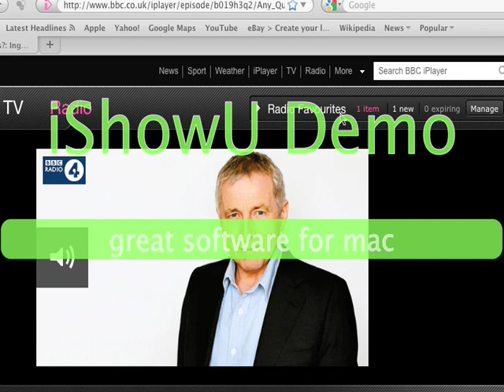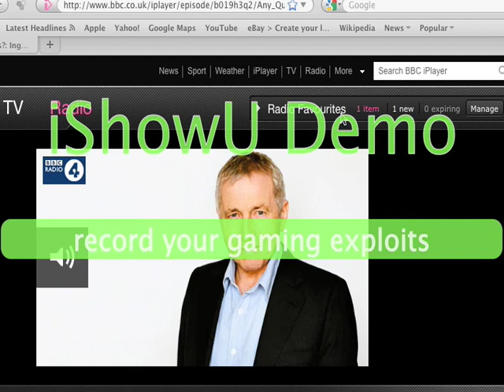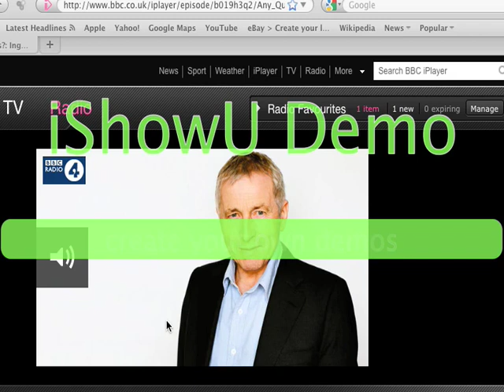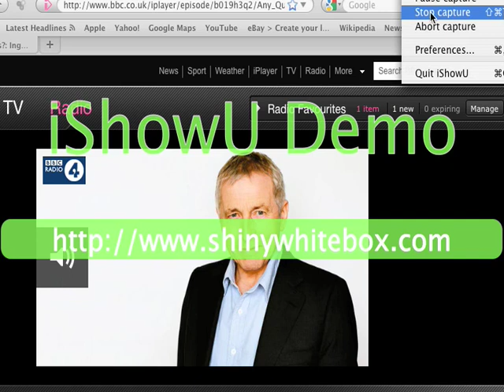Any Questions - Boris Island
BBC Radio 4 Any Questions - Boris island - broadcast 21 January 2012.